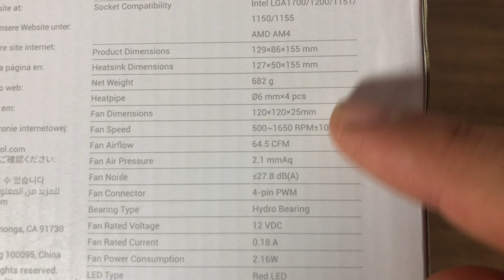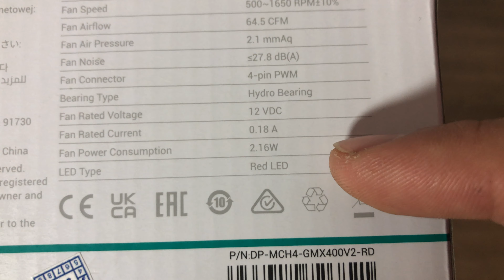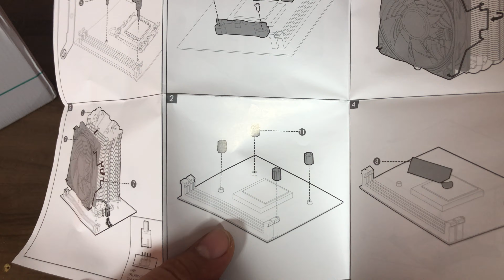CPU COOLER GAMMAXX 400 V2 RED, REVIEW, INSTALAÇÃO E TESTE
Neste vídeo faremos unboxing, review e teste de um CPU cooler da Deepcool modelo Gammaxx 400 v2 red. Também mostrarei como instalar.

Link do CPU Cooler nas Lojas Parceiras:
- CPU Cooler Gammaxx 400 V2 RED Amazon

Partes do Vídeo:
00:00 - Introdução
00:36 - Especificações
01:50 - Unboxing e Review
04:05 - Como Instalar na Placa Mãe Intel
09:18 - Como Instalar na Placa Mãe AMD
12:55 - Teste de Temperatura com Processador
16:13 - Considerações Finais